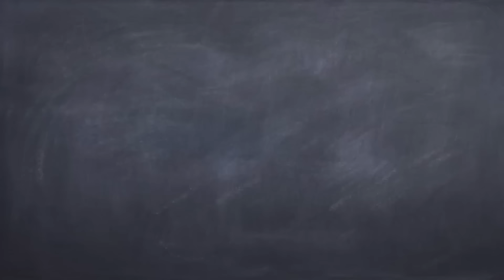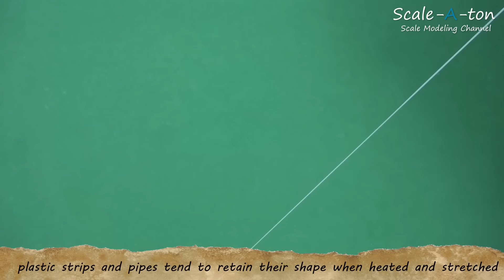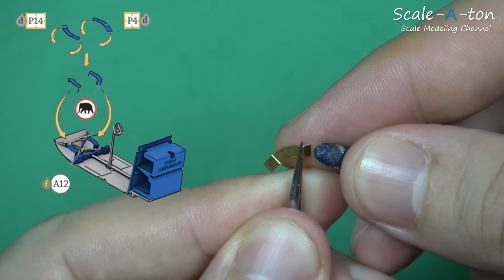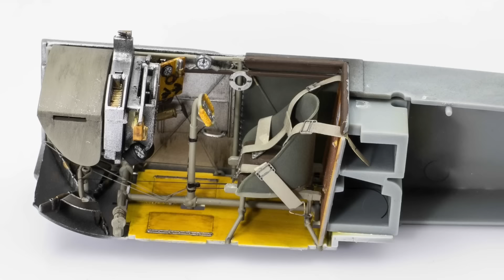1:32 Wingnut Wings Fokker E.III | Step by Step Scale Model Aircraft Build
Part 1/2 Building Interior, Cockpit and Engine

1:32 Wingnut Wings Fokker E.III, Josef Jacobs

Support Scale-a-ton!